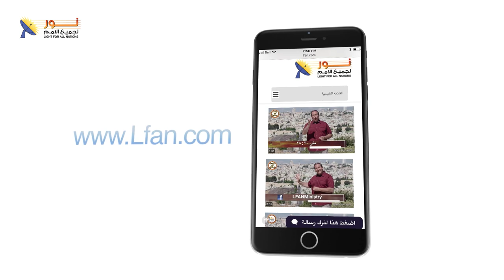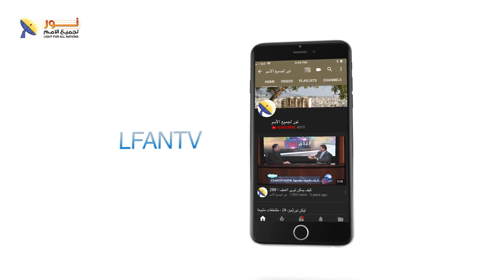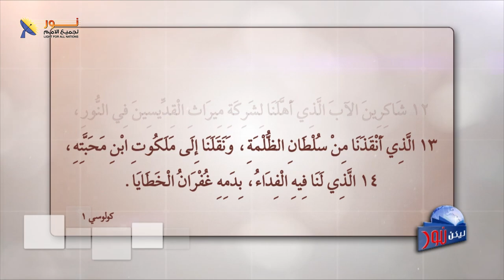ليكن نور - الحلقة ٦٢٧ - الحياة المثمرة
ضيف الحلقة : الدكتور القس / رضا عدلي